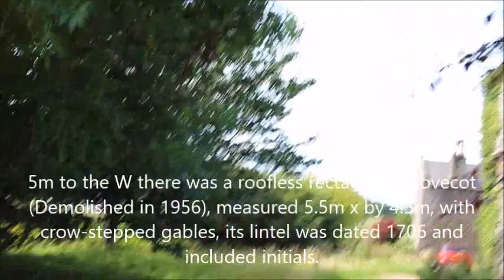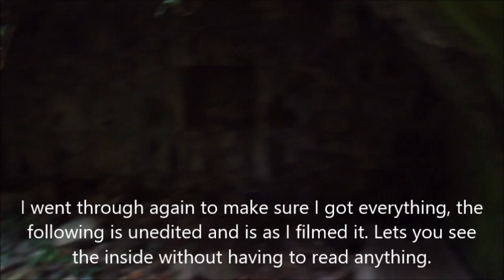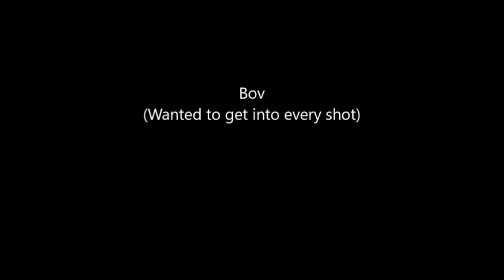Scottish Castles - Denmylne - Fife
Myself and some friends are trying to visit all the castles throughout Scotland, with some historical sites  from Standing stones to Monuments. If it is a medieval ruin we will try and visit.